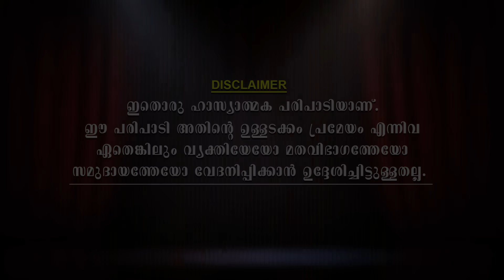NadanThallu മദ്യപ്പുഴയാണ് നമ്മുടെ കിനാശ്ശേരി